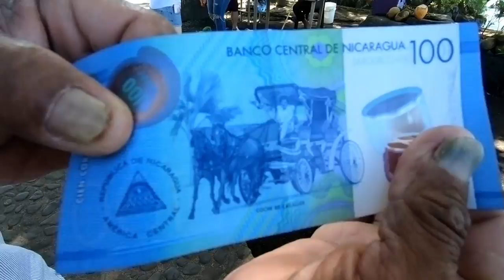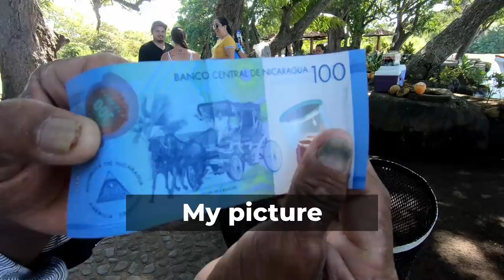Granada Nicaragua Must-Do: Explore Las Isletas with This Unmissable Boat Tour!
The Las Isleta Boat Tour is one of the best things to do in Nicaragua, as rated on TripAdvisor! Las Isletas de Granada are 365 little islands surrounding the city of Granada in Lake Nicaragua and were created by a massive volcanic eruption from nearby Mombacho Volcano around 20,000 years ago. The tour starts with a scenic horse carriage ride through the city down to Lake Nicaragua. The boat tour then explores the isletas, passing by the luxurious island mansions of the wealthy Nicaraguense, stopping at the San Pablo Fort, Correviente Restaurante and even gives you a close encounter with monkeys! If you're considering Nicaragua Travel, make sure you watch this video!

▶ WHAT’S IN THIS VIDEO:
0:00 Introduction to Las Isletas Boat Tour
0:14 Where does the Las Isletas Boat Tour start from?
1:42 What are the different names of Lake Nicaragua?
2:15 What are the Las Isletas?
2:45 History of the San Pablo Fort
3:40 Meeting the man whose picture is on the 100 cordoba note!
4:31 How many of Las Isletas are inhabited by people and who lives there?
4:42 Island mansion of Carlos Pellas Chamorro
5:16 Where can you see monkeys on the Las Isletas boat tour?
6:26 Stopping for lunch and a swim at Correviento Restaurant
8:01 Can you swim in Lake Nicaragua?
9:12 What does a poponjoche flower look like?
10:06 Walking by the lake in Granada Nicaragua

Savannah Sunshine by Dan Henig (YouTube Audio)